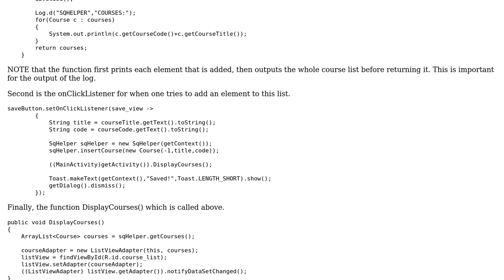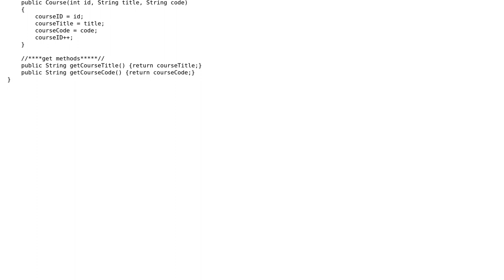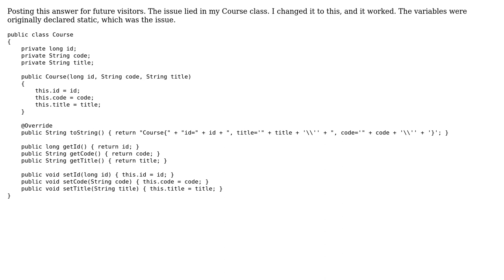Trouble Displaying ListView Elements from SQLite Table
With thanks & praise to God, and with thanks to the many people who have made this project possible! You are responsible for your own actions.